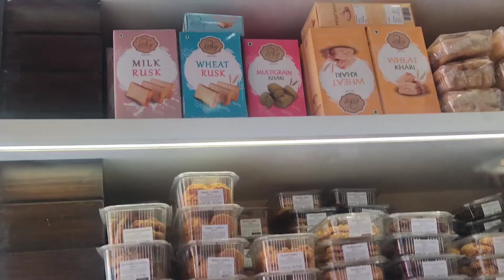" Dale's eden " The Finest cake shop & Confectioners of Lokhandwala Andheri Mumbai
Finest cake shop / CONFECTIONERY of mumbai  / dale's eden / Lokhandwala andheri @dalesedencakeshop

ORDER ONLINE
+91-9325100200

ANDHERI (W)
20, sunswept Building, lokhandwala complex, andheri (w)

My name is Fehmida from Mumbai-India
I'm a stay-at-home mom of two kids, and I love adventure,
You'll see my food experiences, staycation reviews, travel vlogs get to know my stuff!
And love to show my kids creativity with fun time!